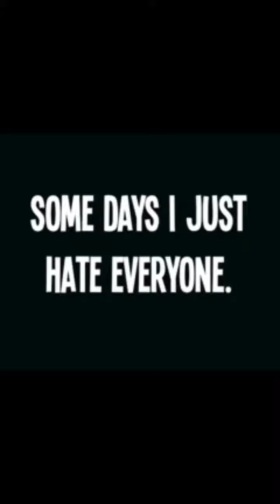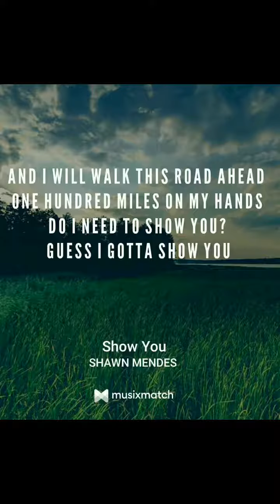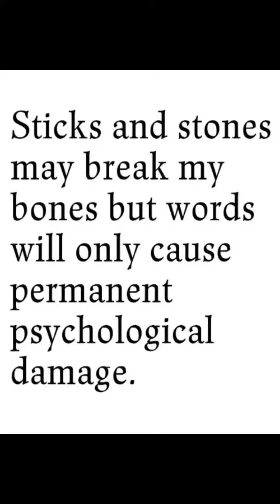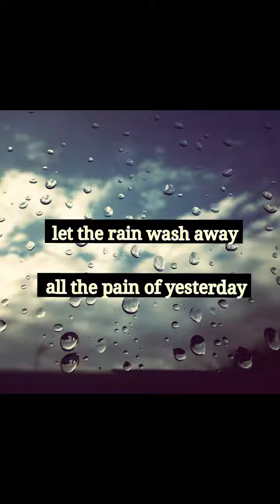You Can Dance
♫ paris hilton - not leaving without you
Made with Flipagram